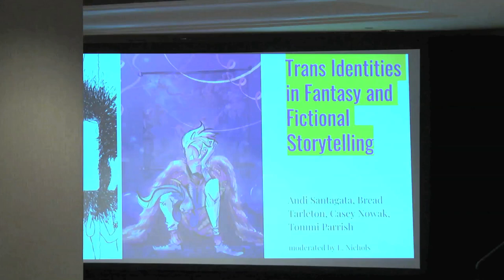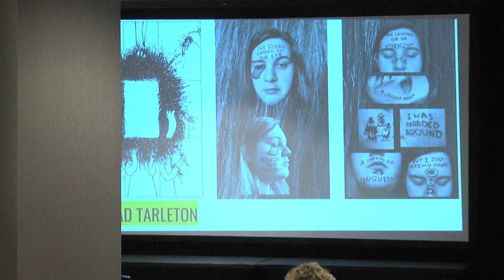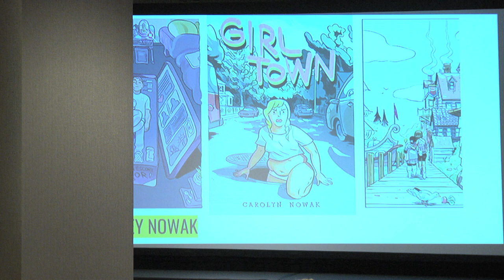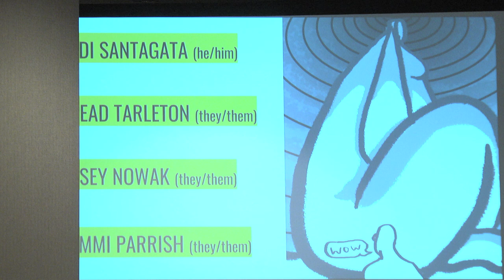SPX 2022 Panel - Trans Identities in Fantasy and Fictional Storytelling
How do trans and non-binary cartoonists approach questions regarding gender identity in fantasy and fictional storytelling? Join moderator L.Nichols and panelists Andi Santagata, Bread Tarleton, Casey Nowak and Tommi Parrish as they discuss this and other issues with regard to storytelling.